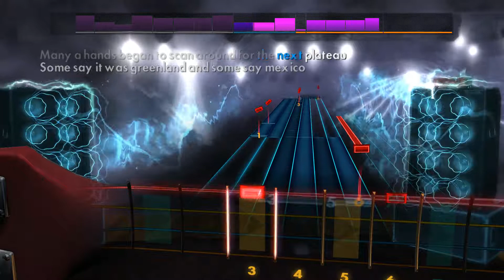Rocksmith 2014 Nirvana - Plateau (BASS)